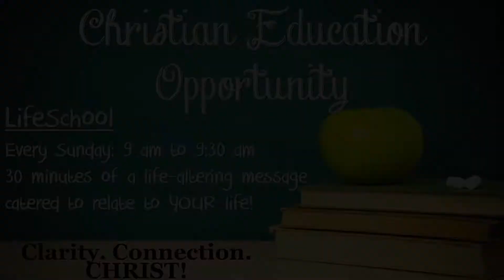News at TheMount - July 7th, 2019